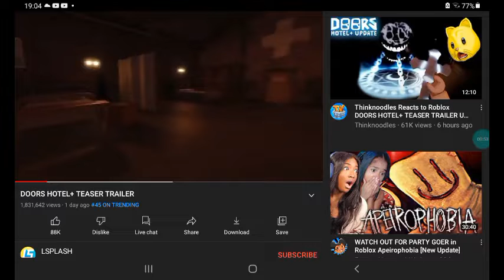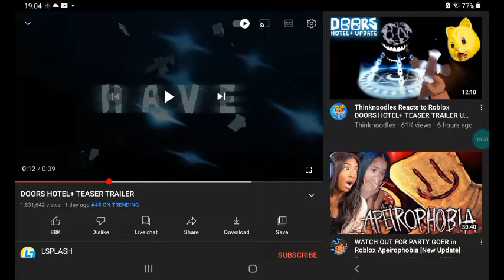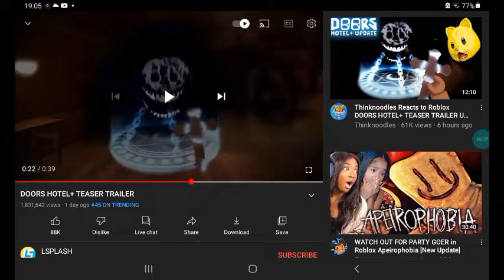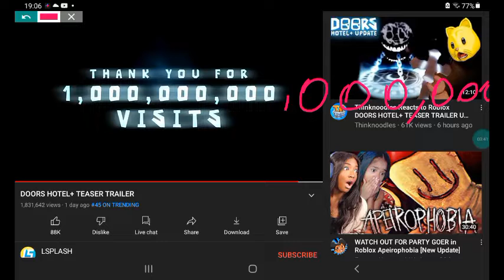reacting to doors trailer 2